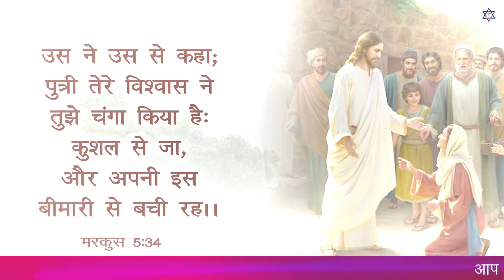जब इस भाई ने प्रभु के दास द्वारा की गयी भविष्यवाणी को ग्रहण किया || Healing Testimony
God Bless You!! ||  परमेश्वर आपको आशीषित करे!!